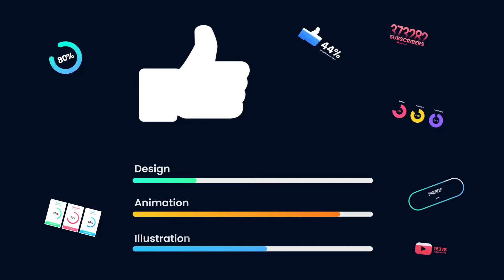Corporate AE Templates: Social Media Graphics Pack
Over 350 Professional Titles Animations.